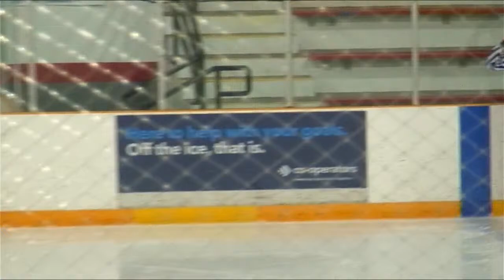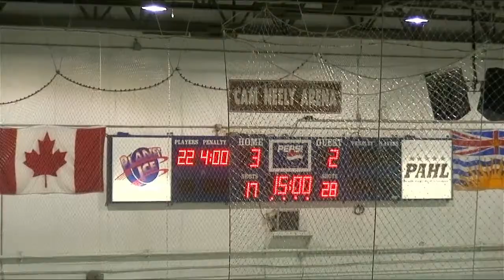U21 Jets @ Ridge Meadows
00:02:32 - warm-up
00:10:00 - first period
00:25:00 - rm goal (1)
00:34:43 - second period
00:37:30 - rm goal (2)
00:40:25 - jets goal (1)
00:42:10 - rm goal (3)
00:48:15 - jets goal (2)
00:59:35 - third period
01:11:08 - jets goal (3)
01:12:25 jets goal (4)